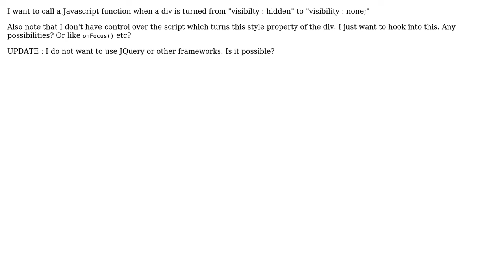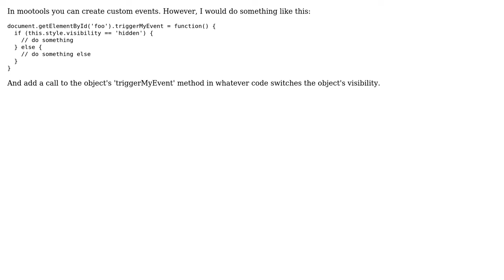Call Javascript function when a div turns from visibility : hidden (2 Solutions!!)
Call Javascript function when a div turns from visibility : hidden

With thanks & praise to God, and with thanks to the many people who have made this project possible! | Content (except music & images) licensed under CC BY-SA | Music | Images & others | With thanks to user Tim Down user Jey Geethan user Jeff Ober and the Stack Exchange Network Trademarks are property of their respective owners. You are responsible for your own actions.